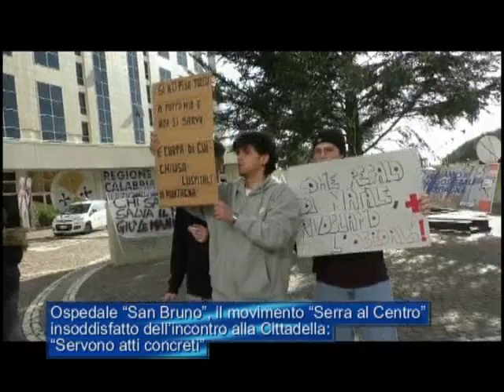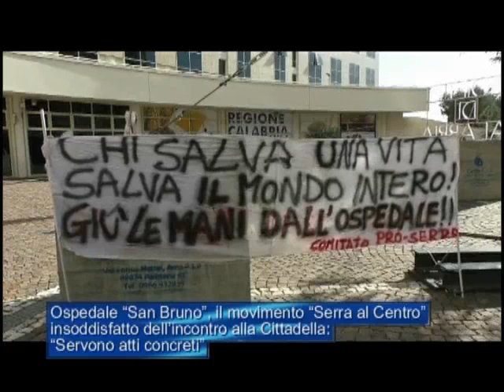Ospedale San Bruno, Movimento “Serra al centro” : Insoddisfatti dell’incontro in Cittadella